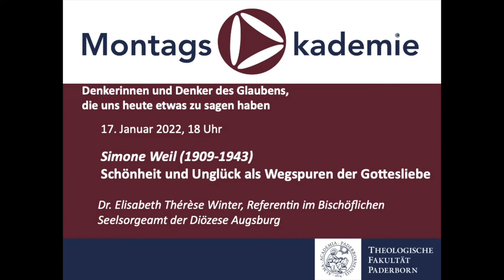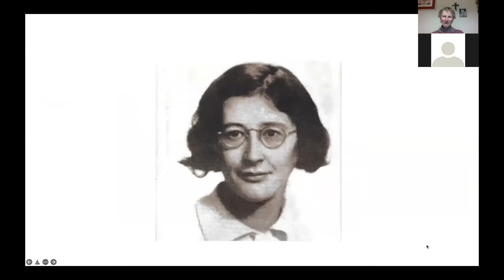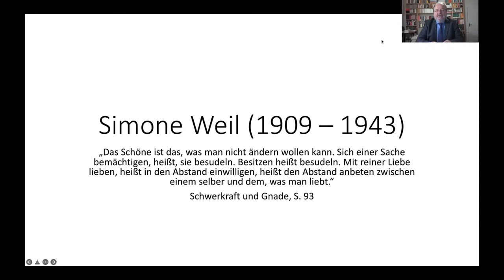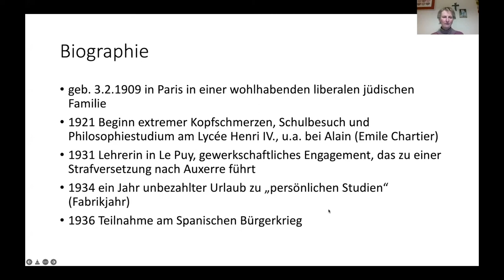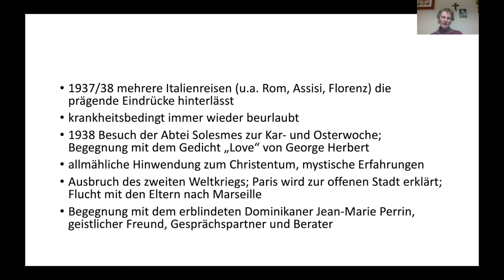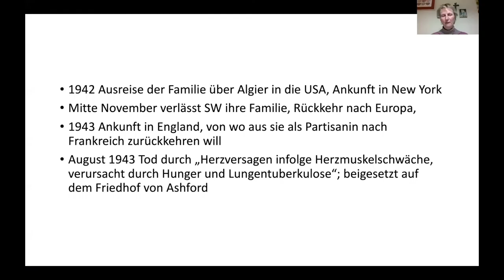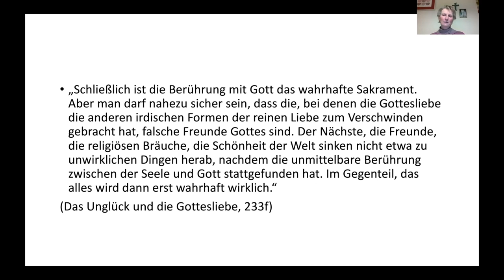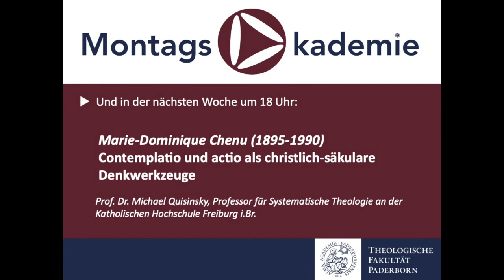Simone Weil Elisabeth Thérèse Winter, Montagsakademie 17. 01. 2022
Unter dem Titel „Schönheit und Unglück als Wegspuren der Gottesliebe“ spricht Dr. Elisabeth Thérèse Winter, katholische Theologin und Referentin für Frauenseelsorge im Bischöflichen Seelsorgeamt der Diözese Augsburg, über Simone Weil.
Was war Simone Weil: Mystikerin, Philosophin, Theologin, Gewerkschafterin, Marxistin? So wie Simone Weil sich aufgrund ihrer körperlichen Gebrechen und biographischen Brüche zeitlebens als innerlich zerrissene Persönlichkeit erlebte, so blieb sie auch für ihre Mit- und Nachwelt schwer fassbar. Aus einer liberal-jüdischen Familie in Paris stammend entdeckte sie bei sich bald Sympathien für das Christentum. Sie solidarisierte sich mit der arbeitenden Bevölkerung und verarbeitete mit kritischem Denken die Lehre des Karl Marx zu Positionen, die sich später bei den Vertretern der „Frankfurter Schule“ (Th. Adorno, M. Horkheimer u.a.) fanden. 1942 musste sie nach England emigrieren. Wiewohl ihr nahe stehend entschied sie sich bewusst für eine Distanz zur katholischen Kirche. So bewahrte sich Weil auch den Abstand, der nötig ist, um das eigene Denken kritisch gegen totalitäre Denksysteme zu richten – etwa wenn sie ein emphatisches Gemeinschaftsideal mit der Diagnose hinterfragte: „das Soziale unter der Aufschrift des Göttlichen: berauschende Mischung, die jede Willkür in sich schließt. Der verkappte Teufel“.